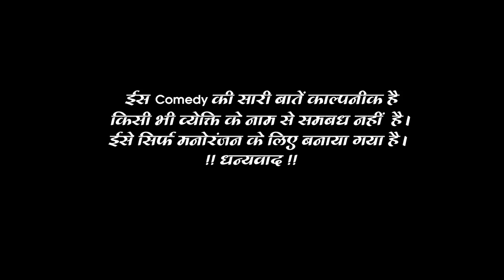अंधा के शादी|Andha ke shadi | 2022 new Comedy Video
This Video is funny comedy video

Cast:- Guddu Singh, Jagdish Balamua, Sitaram Singh (Santosh Singh), Mohan Singh, Vishal Kumar, Vivek Singh, Sunny Singh, Uttam Ujala
Team Instagram:-
Guddu Singh